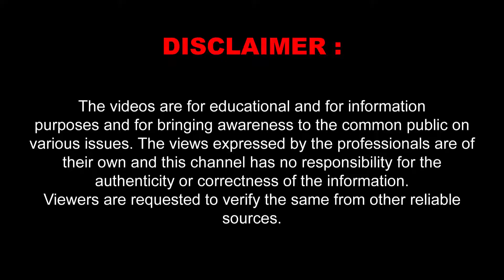Mr & Mrs Movie Success Celebrations | Gnaneswari Kandregula || VSB TV